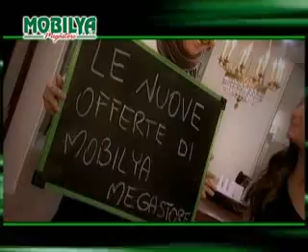Offerte Mobilya gennaio 2010 - spot 1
Le vantaggiose offerte di Mobilya Megastore per il mese di Gennaio 2010: parete attrezzata, camera da letto, cucina con elettrodomestici. Pagamento in 48 mesi a tasso 0 o in 60 mesi con prima rata a Luglio 2010.
Mobilya Megastore è l'esposizione più completa di tutto il meridione per l'arredamento della casa.